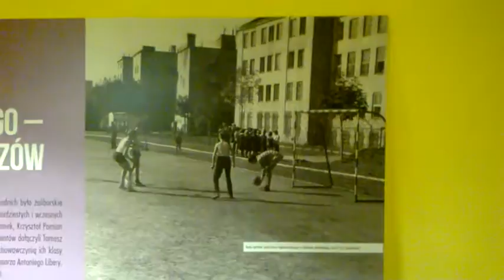DAMY RADĘ,GDY MAZUR ZA DORADZANIE NA STRONĘ PEPICZKÓW PRZEPĘDZIMY I PO LICHWIE!!!